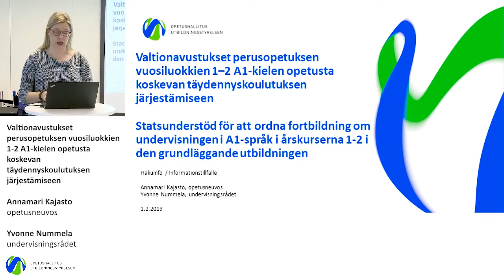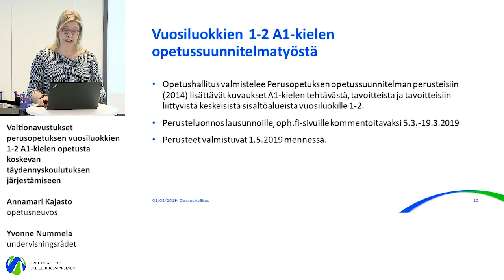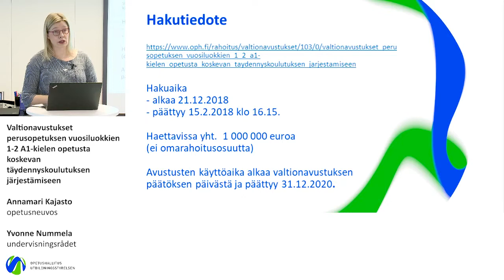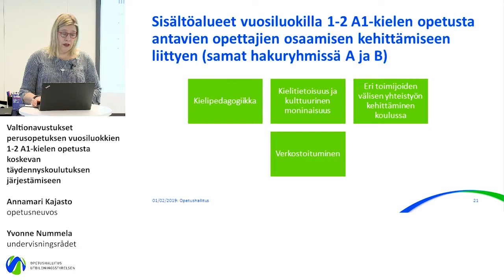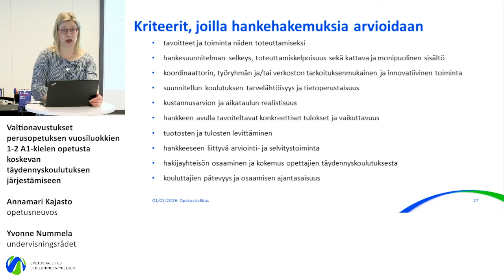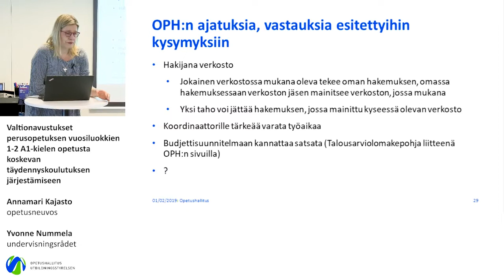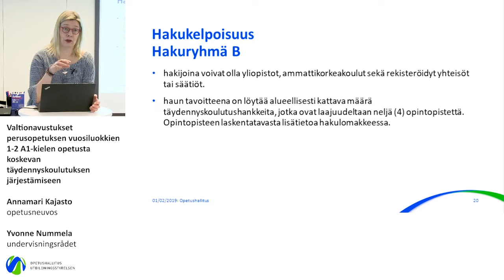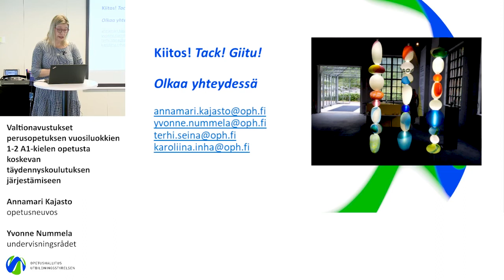VALTIONAVUSTUKSET Kajasto ja Nummela